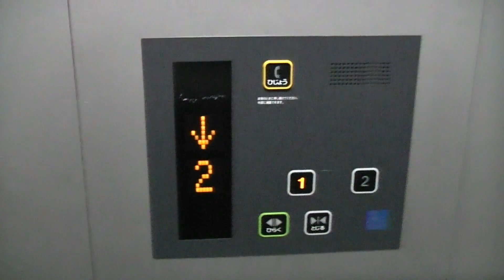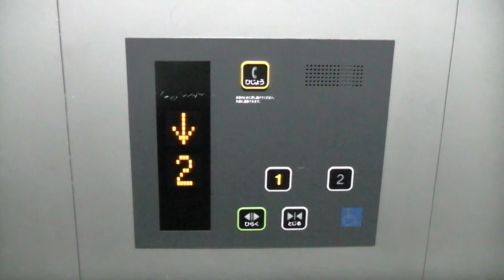アナウンスは気配りだけ ミクスタ北九州のエレベーター（東芝製）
2017年にオープンした、「ミクスタ」のエレベーターです。
標準仕様のGRで、車椅子対応にも関わらず、アナウンスは気配りのみです(せめてアナウンスも搭載すればいいのに…)。
－－諸元－－－－－－－－－－－－－－－－－－－－
メーカー：東芝
機種：SPACEL-GR(スペーセルGR)
用法：乗用
定員：15名
積載：1000kg
駆動方式：MRL
扉：CO
設置数：1
停止階：1,2

福岡県北九州市小倉北区浅野3丁目9-33
－－アクセス－－
小倉駅北口より徒歩7分

2023年4月30日撮影

Toshiba Traction Elevator at "MIKUNI WORLD STADIUM KITAKYUSHU",Kokura-kita Ward,Kitakyushu City,
Fukuoka Prefecture,Japan.